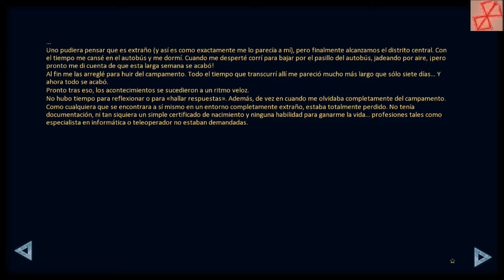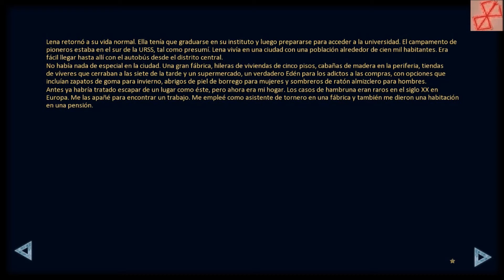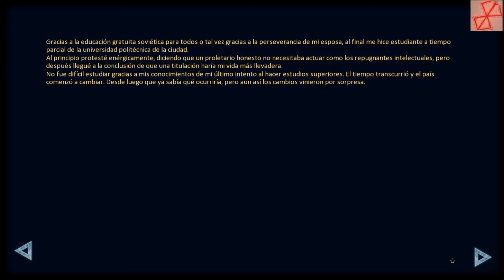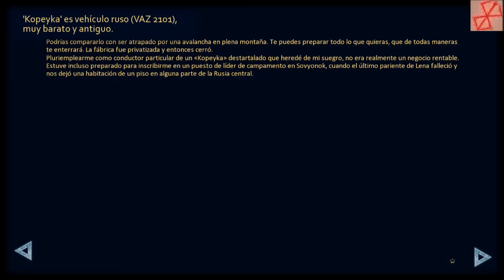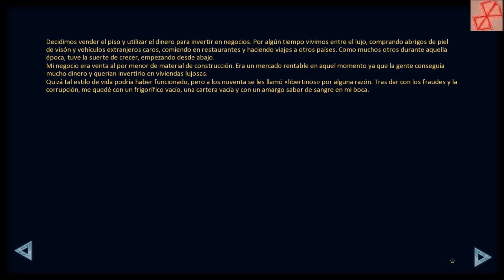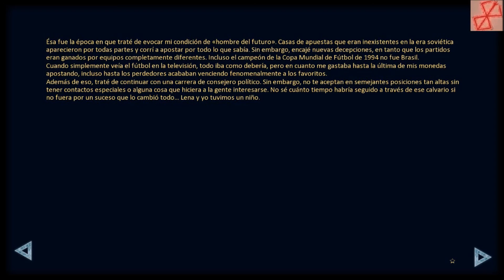EVERLASTING SUMMER en Español. Final Bueno de Lena 1/2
El final de la novela visual Everlasting Summer. El final bueno de la ruta de Lena